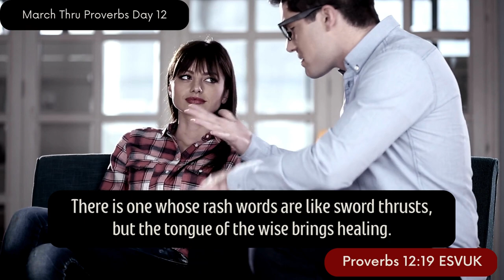March Thru Proverbs - Day 12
Christopher Dryden explores Proverbs 12:19 on Day 12 of the March Thru Proverbs series. Sticks and stones may break your bones but words ... well let's listen to what the wise man has to say about words.